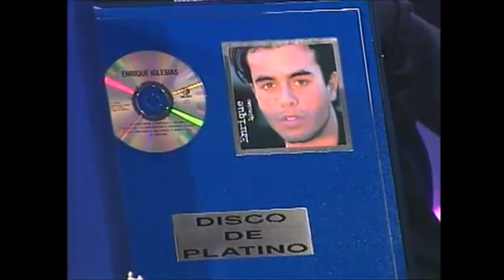Enrique Iglesias Colombia 1996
El SHOW DE LAS ESTRELLAS.